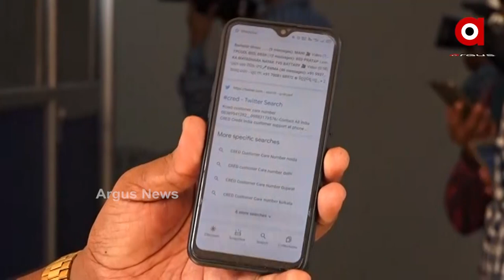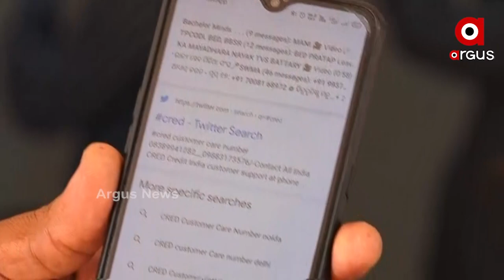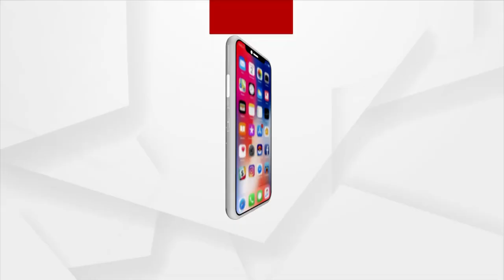Cyber Fraud in Paying Bills through Credit Card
Rs1,36,799 was lost from the account. Cyber fraud took Rs1,36,799 from his account in Seven installments. Prashant complained to the Commissionerate of Police's cyber helpdesk.